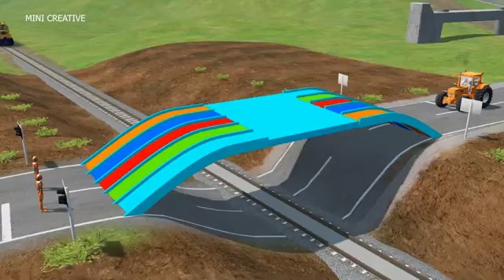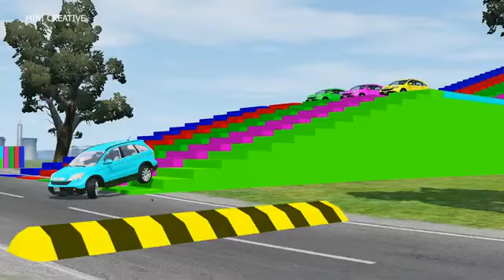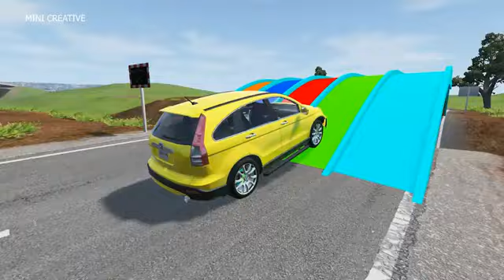Double Flatbed Trailer Truck vs Speedbumps Train vs Cars Beamng.Drive#3